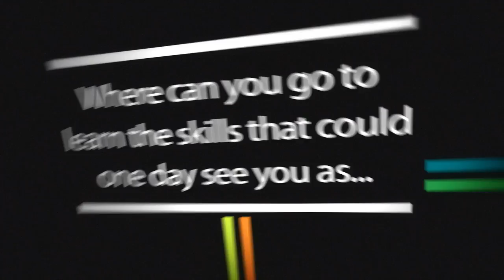auea students interview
AUEA Building